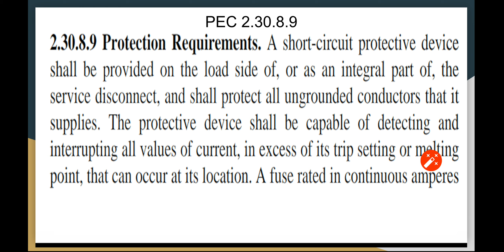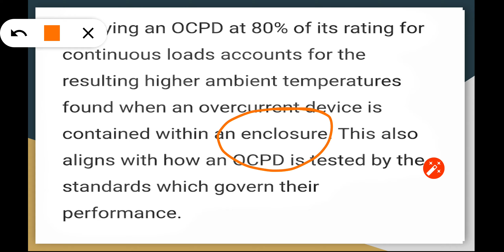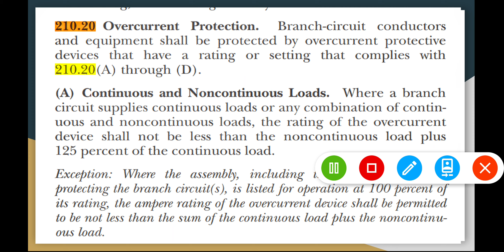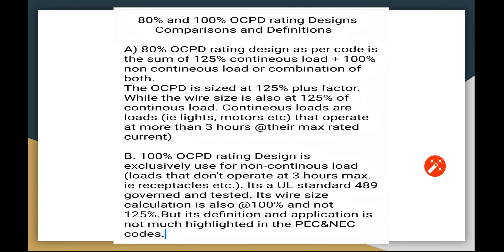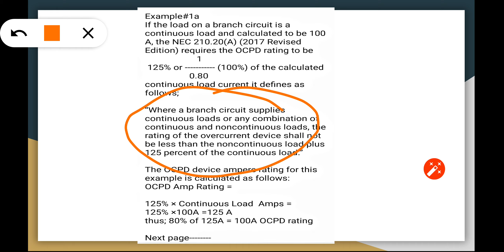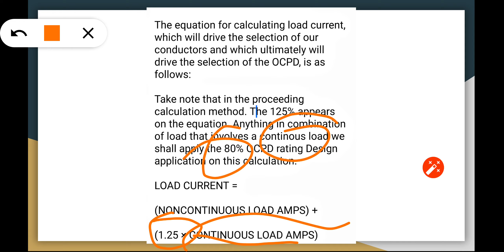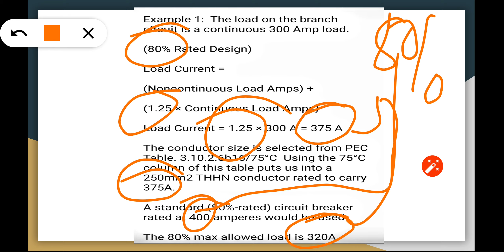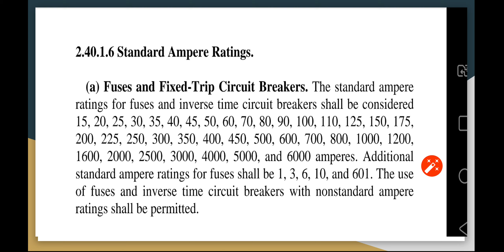THE 80% OCPD RATING DESIGN INTERPRETATION & APPLICATION BASED ON PEC&NEC 2017